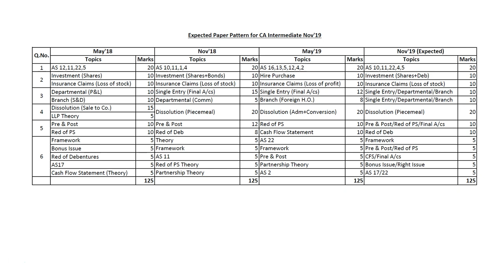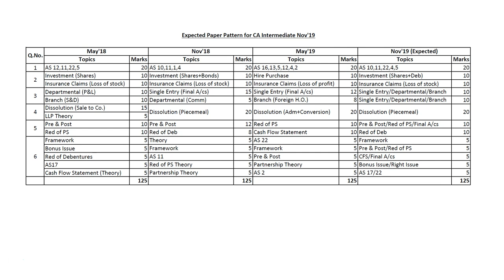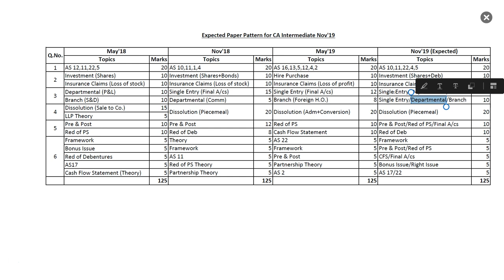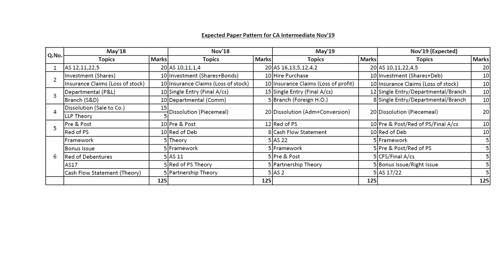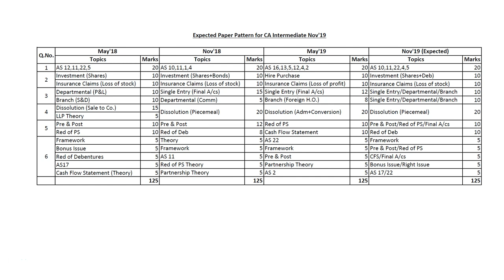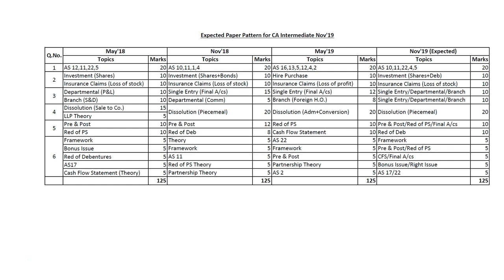Important Questions for CA Intermediate Accounting Nov'19